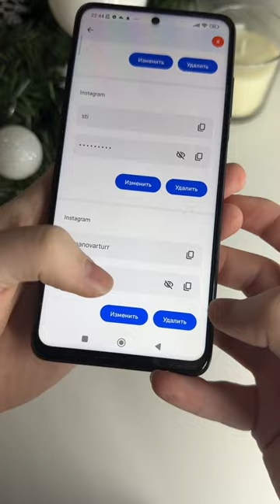Этот Лайфхак тебе точно пригодится